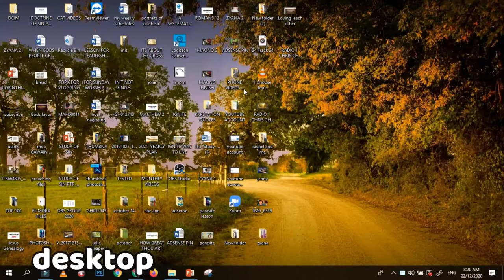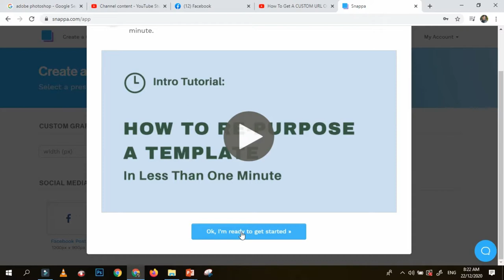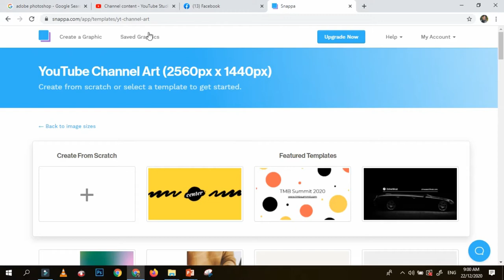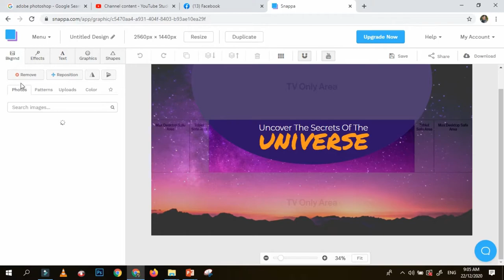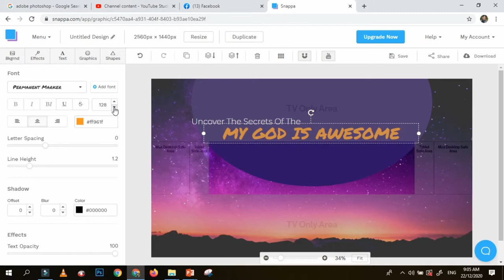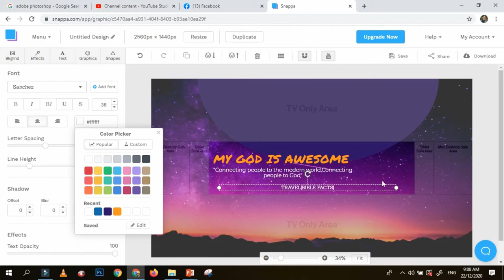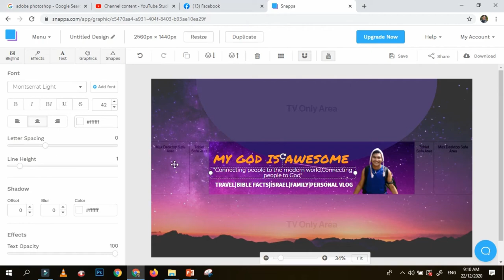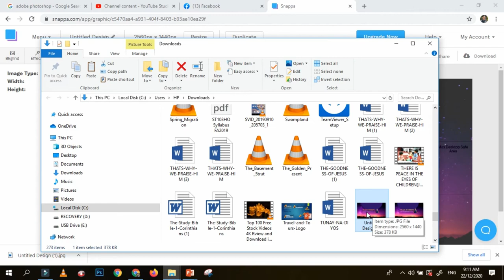FREE YOUTUBE BANNER|SUBRANG BILIS NA PAGGAWA|english-tagalog